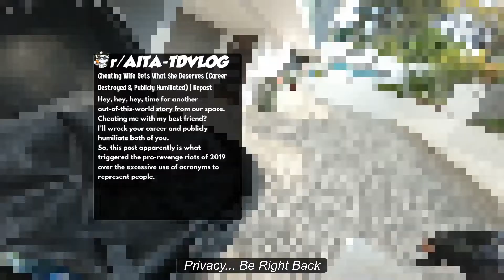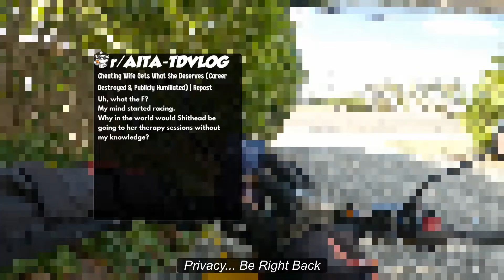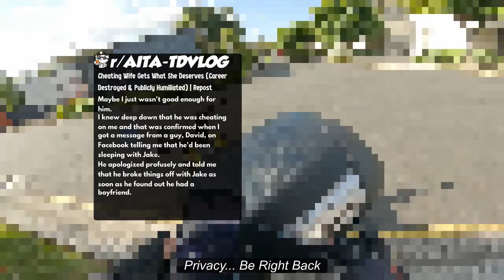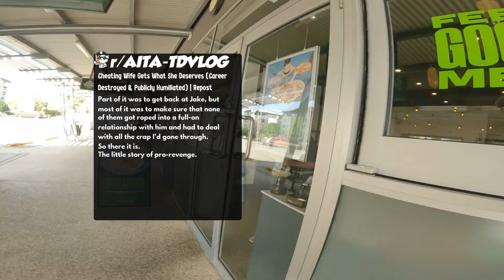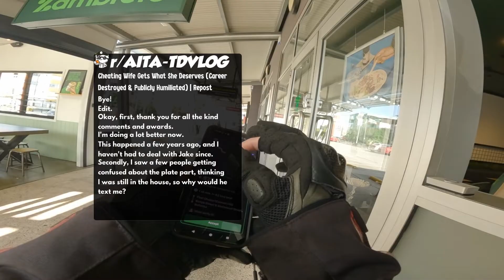Cheating Wife Gets What She Deserves (Career Destroyed & Publicly Humiliated) | Repost